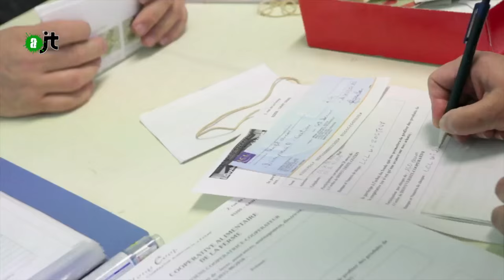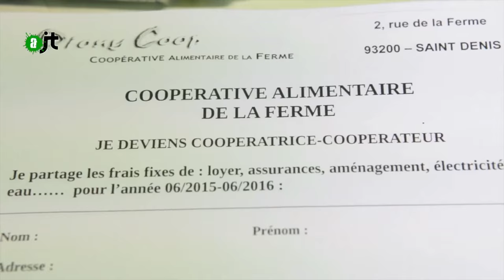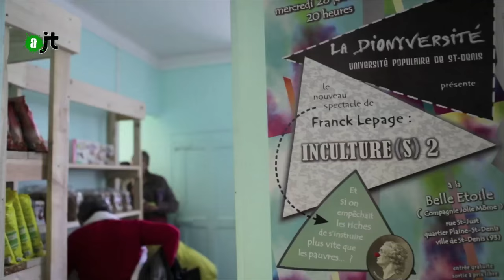Une épicerie oui, mais coopérative - Reportage AlterJT 08/06/15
C'est au rez de chaussé d'un immeuble de la rue de la ferme à saint Denis que c'est ouvert Diony coop une épicerie coopérative. Ouverte par des militants de l'éducation populaire cette épicerie contraste avec les supermarché low coast que l'on peut trouver dans la commune. Dans un future proche on peut espérer que la petite épicerie fasse tache d'huile et s'agrandisse portée par l'ensemble des habitants du quartier.